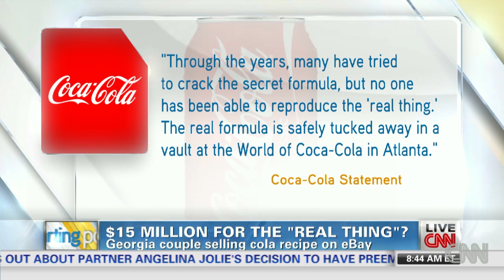Dr. Monica Morrow on breast cancer treatment options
Dr. Monica Morrow discusses preventive double mastectomy and alternative treatment options.